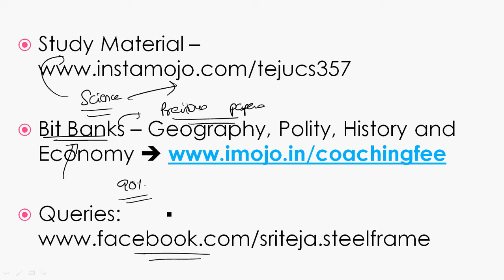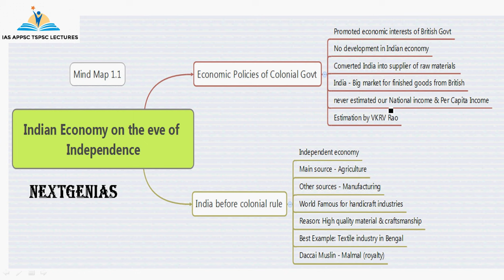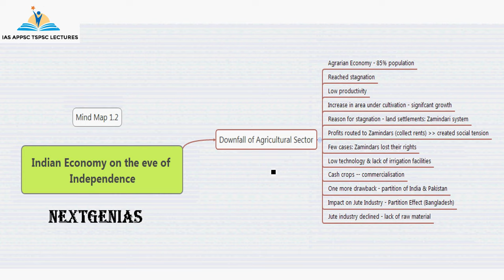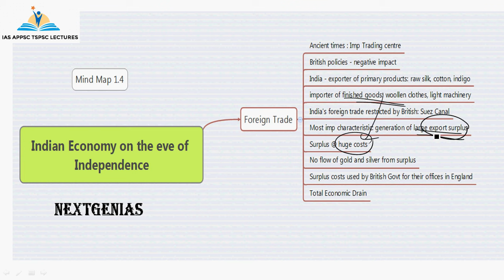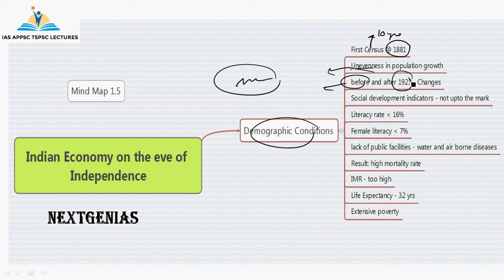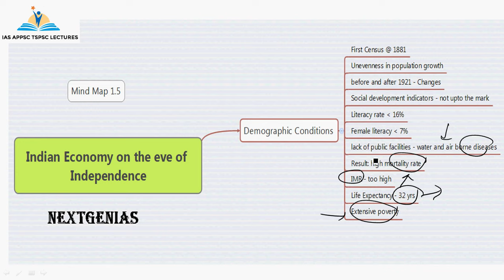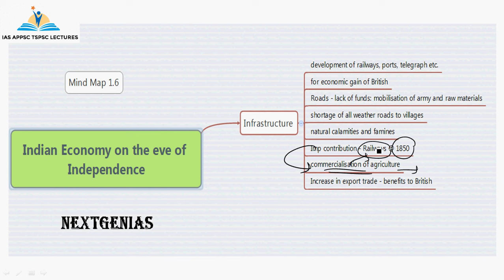Fastrack Series for Group 1 Prelims and Group 2 || Indian Economy on the eve of Independence